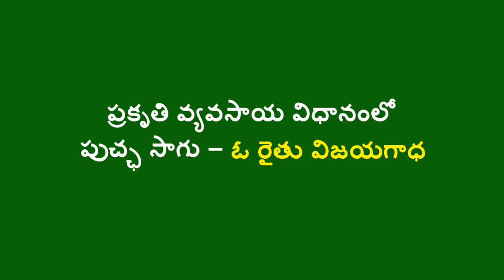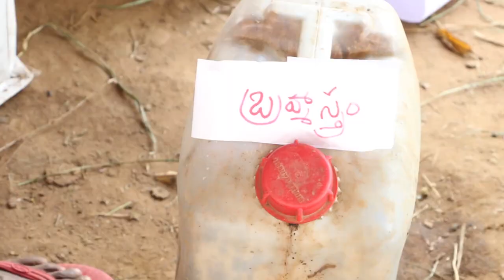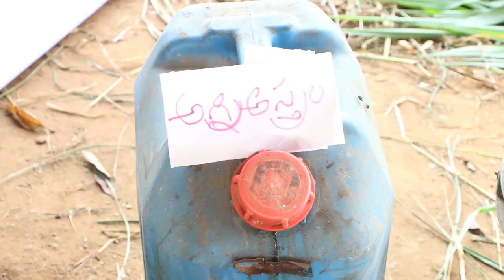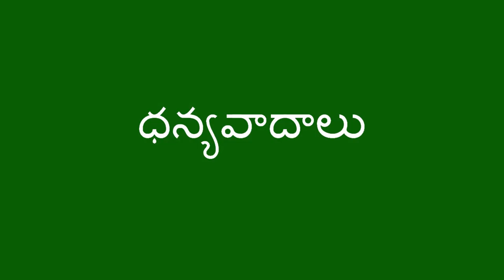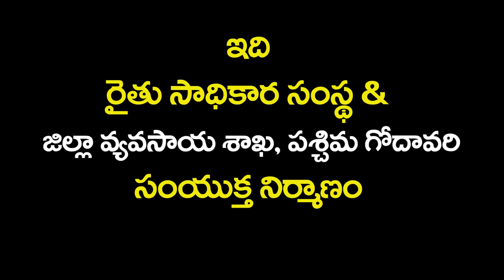Watermelon_Farmer HarichandraPrasad sucess story_DOAG&DG_West Godavari, AP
Mr.Harichandra Prasad is a practitioner of natural farming. He has been in the media for last twenty years and observed the changes agricultural sector closely and that made him to change his farming practices from chemical to Natural.  He started cultivating watermelon which is predominantly grown in here. Mr.Pradsad adopted all natural farming practices and followed ZBNF protocols.  As a resulted he got high yield with maximum quality.